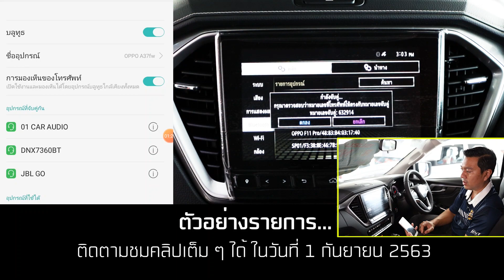ตัวอย่างรายการ...UNT บอกต่อ การเชื่อมต่อ Bluetooth ในรถ ISUZU 2020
ติดตามชมคลิปเต็ม ๆ ได้ในวันที่ 1 กันยายน 2563

รายการ : UNTบอกต่อ
ตอน : การเชื่อมต่อ Bluetooth ในรถ ISUZU 2020